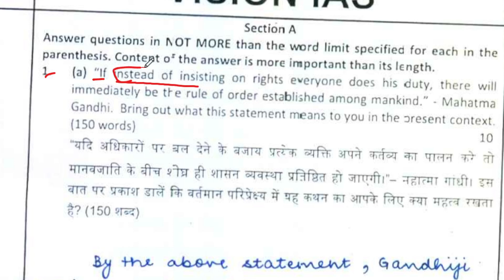Tina Dabi New Video 🔥 IAS Tina Dabi से English सीखे 👑 IAS Tina Dabi New Video 💥IAS Tina Dabi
IAS Tina Dabi🔥IAS Tina Dabi से English सीखे🌟How To Improve English For UPSC 🔥English For UPSC Exam

We are on a mission to help you discover your confidence, break through your limitations, and start communicating in English naturally and effortlessly.

english compulsory paper upsc class,
english for upsc exam,
upsc toppers se english kaise sikhe,
upsc toppers se english sikhe,
ias toppers se english sikhe,
learn English from ias toppers,
learn English from upsc toppers,
upsc ke liye english ki taiyari kaise kare,
ias ke liye english ki taiyari kaise kare,
upsc ke liye english kaise sikhe,
upsc ke liye english bolna kaise sikhe,
ias ke liye english bolna kaise sikhe,
upsc ke liye english language kaise sikhe,
upsc ke liye english improve kaise kare,
how to speak english,
english for upsc preparation,
upsc english compulsory paper classes,
how to learn english for upsc,